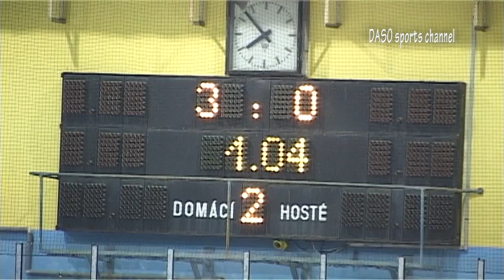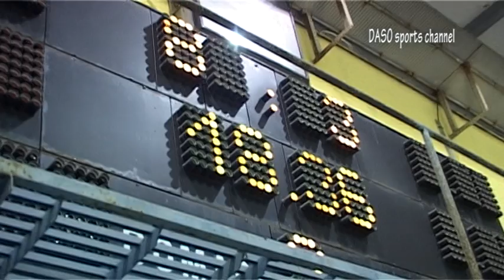HC Buldoci Neratovice versus HC Zlonice, KSM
Úžasná atmosféra a spousta gólů v slavnostním hávu. Tak by se dalo charakterizovat utkání Krajské soutěže mužů Středočeského kraje, které odstartoval hold členům IZS (integrovaného záchranného sboru), a v němž před 500 diváky svěřenci trenéra Martina Chabady, domácí Buldoci Neratovice, deklasovali Zlonice 9:3.